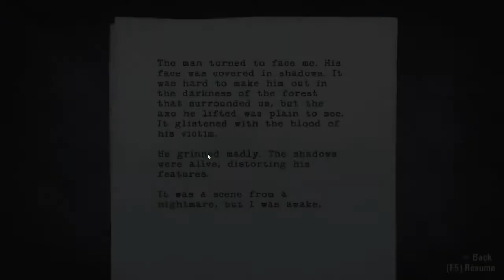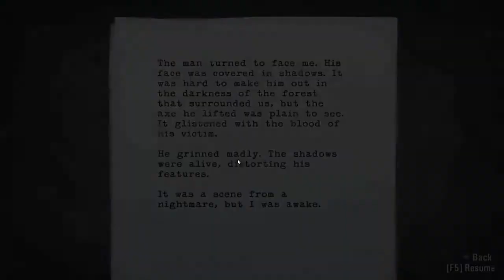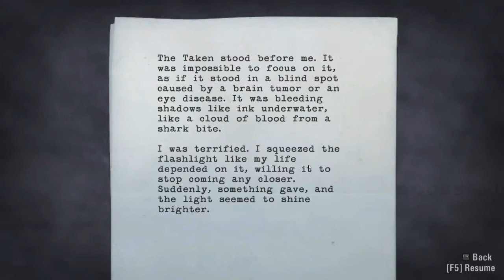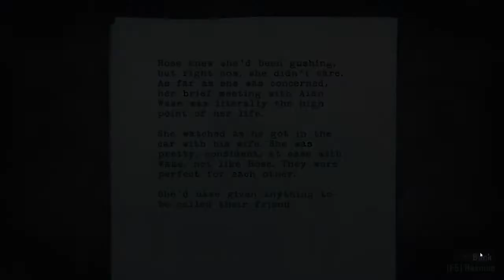Alan Wake ~ Part 3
The one where everything goes to hell... (And FIXED AUDIO WOO! I am sorry it took me so long to realize the error.)

Hello everyone! Here is a blind play through of Alan Wake.